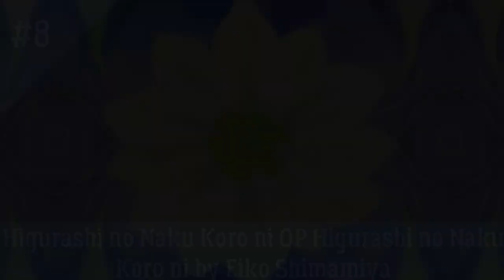My Top 20 Anime Opening of 2006